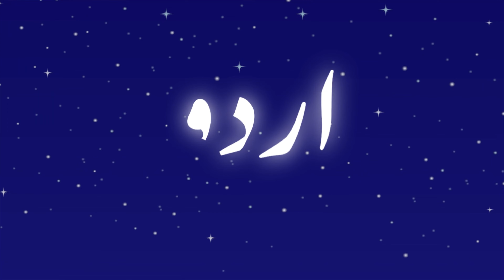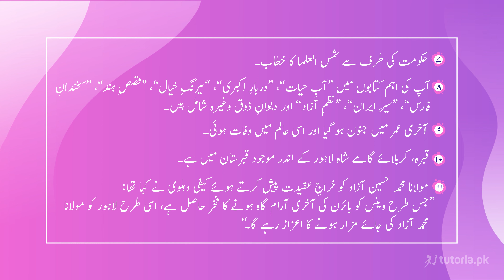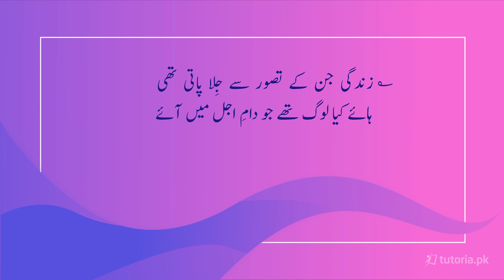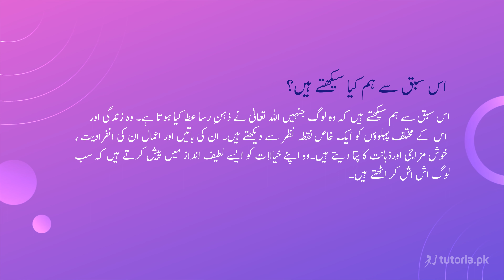Urdu Class 9 | Federal Board | Chapter 4 | Topic 1 | سبق کا تعارف | tutoria.pk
Let’s take a look at the Chapter 4 of Urdu of Grade 9 “شاعروں کے لطیفے”.

Get the best exam preparation here for Urdu Chapter 4 "شاعروں کے لطیفے", biography's of different Urdu poets . Get started and become an expert in 9th class Urdu!

In this video, you will study Urdu Grade 9 Chapter 4 Topic 1 "سبق کا تعارف" by instructor Farhan Ali.